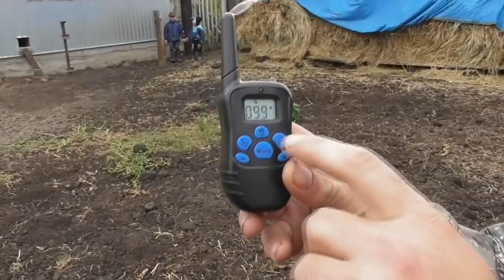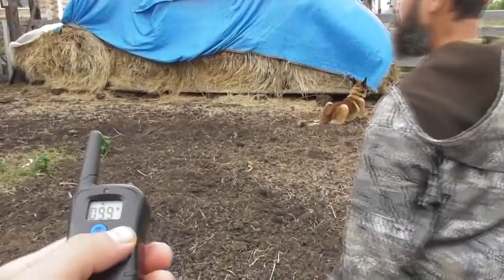На куриц только "фу!" и "тьфу!" Обучение скорое и опасное! 22. 08. 2018